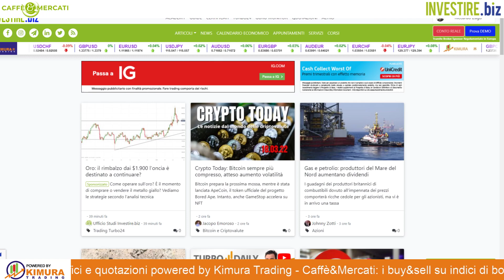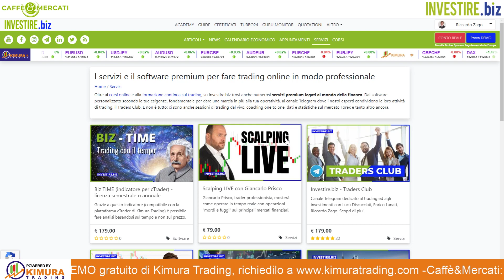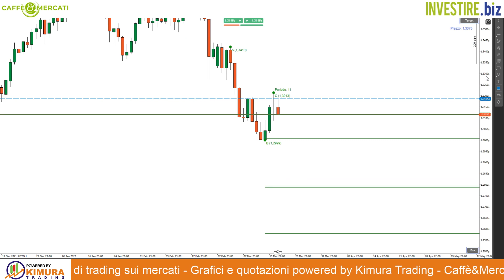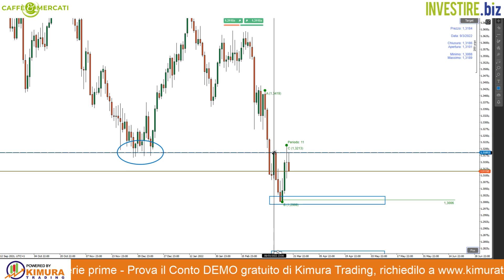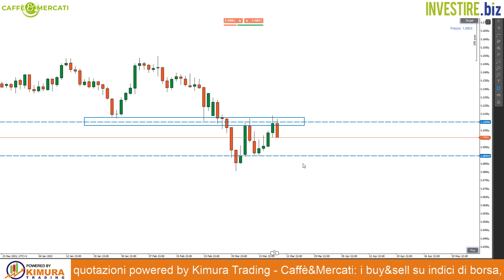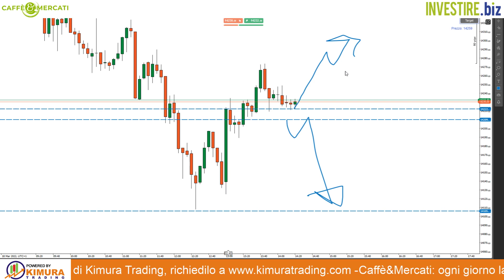Caffè&Mercati - Trading intraday sull'indice tedesco DAX40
L'apertura negative delle borse europee ha portato l'indice DAX a testare il livello di 14.105 punti. Vediamo insieme come operare sia long che short.